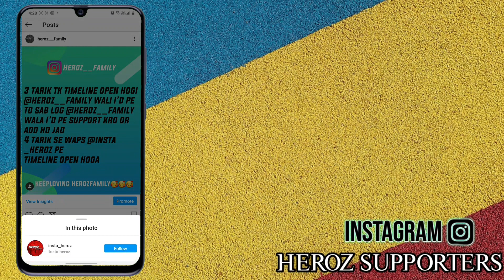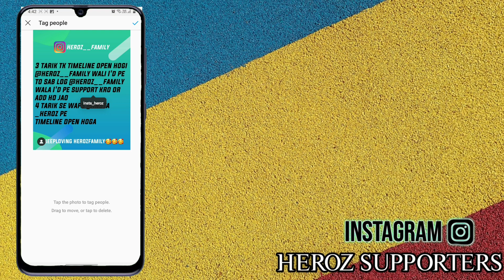INSTAGRAM MAIN PICK KO RETAG KRNA SIHKEN || 2020 NEW TRICK